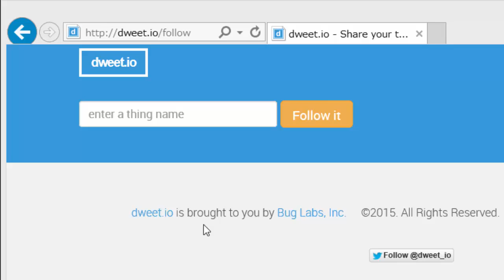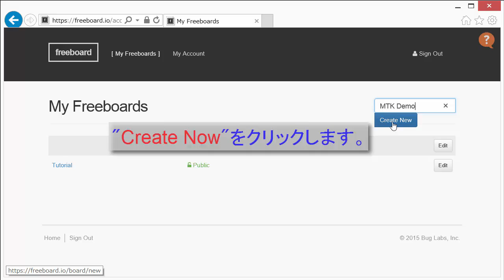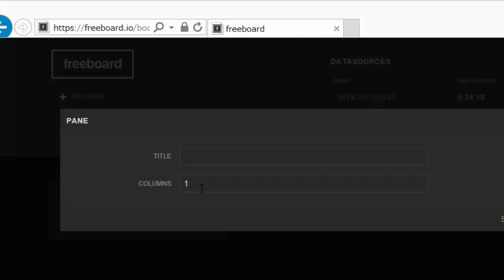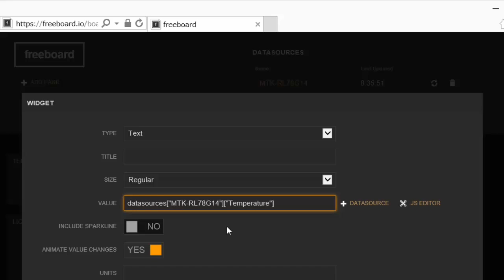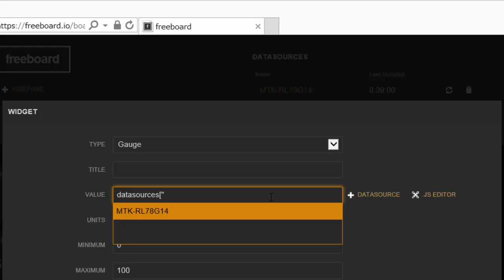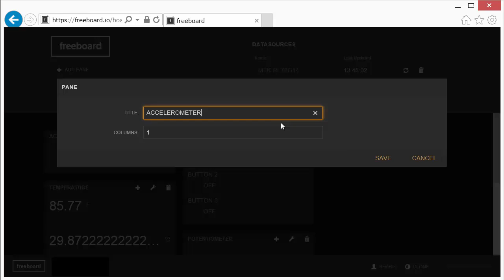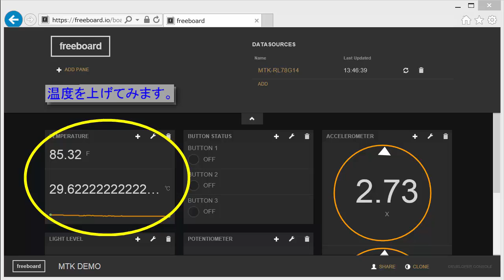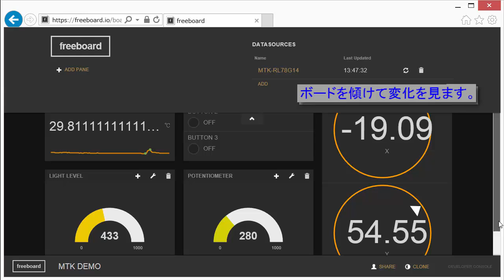RL78/G14 マイコン･トレーニング･キット IoT体験 （Bug Labs dweetデモ編）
マルツエレック社で販売するRL78/G14搭載 マイコントレーニングキット(MTK-RL78G14)のIoTデモ（Bug Labs dweet）を紹介しています。